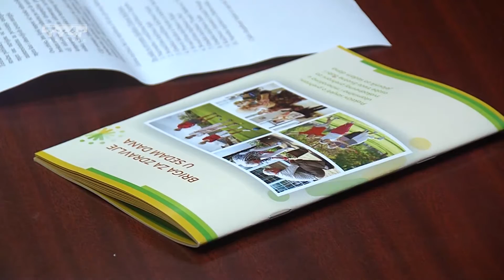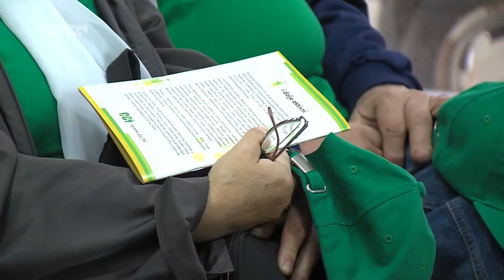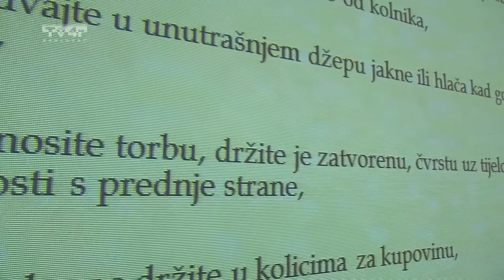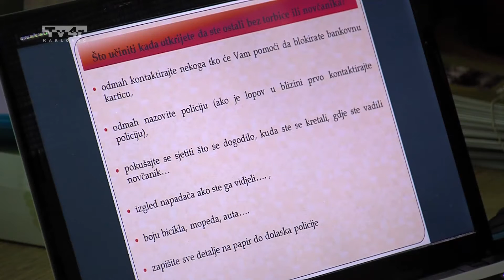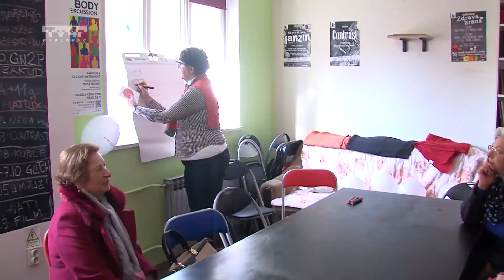Godovi života - S2 E05 - 6. 11. 2016.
Godovi života
S2 E05
Tv4r
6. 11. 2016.